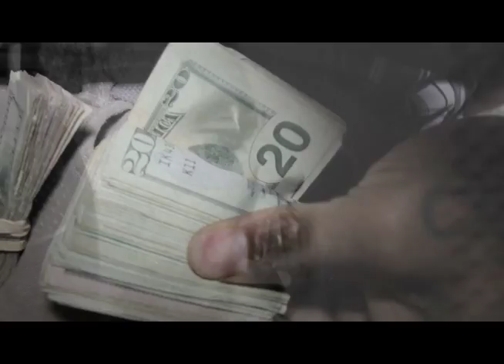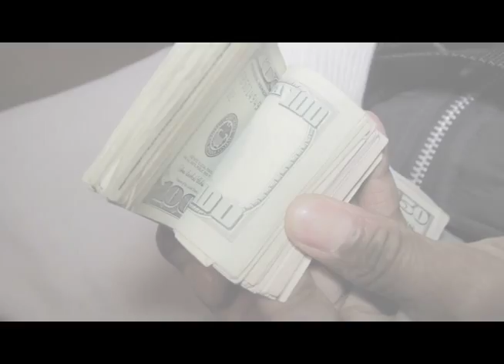CatDaddy No Competiton produced by DeeAreez filmed & edited by Samuel Walker